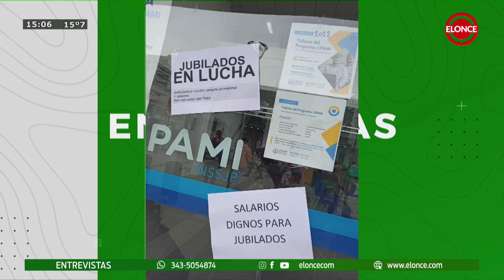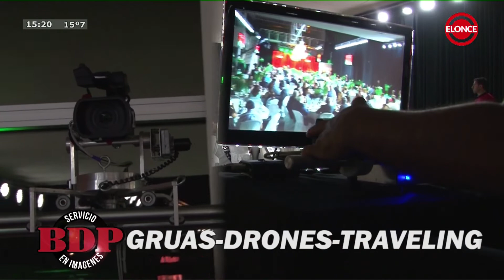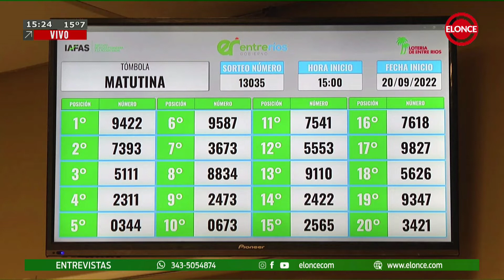Entrevistas - Programa 20/09/22